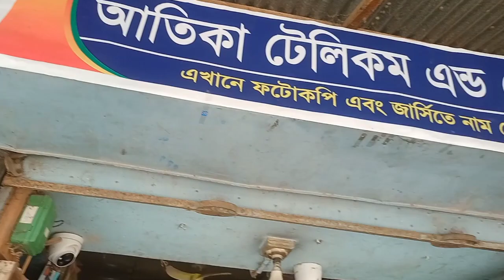আজকের ভিডিওতে ঘড়ি ও চশমার ঈদ কালেকশন দেখতে পারবেন ইনশাআল্লাহ,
আজকের ভিডিওতে  ঘড়ি ও  চশমার ঈদ কালেকশন দেখতে পারবেন ইনশাআল্লাহ, আমাদের সন্ধানমূলক কাজ ভালো লাগলে লাইক ও শেয়ার করে দিবেন 👍